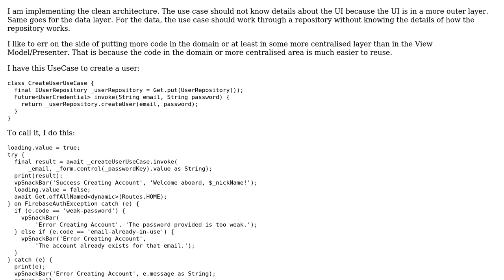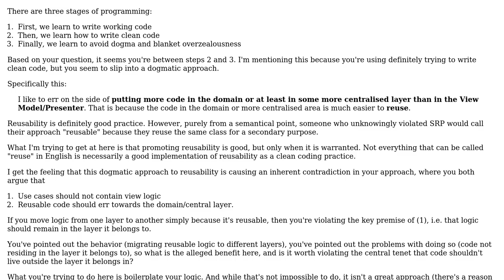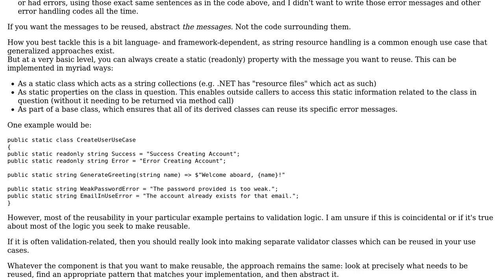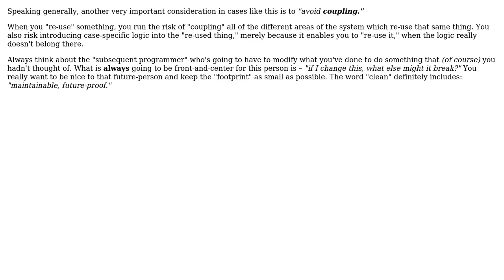Clean Architecture - Reuse exception handling code for a specific use case or repository function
Software Engineering: Clean Architecture - Reuse exception handling code for a specific use case or repository function

With thanks & praise to God, and with thanks to the many people who have made this project possible! | Content (except music & images) licensed under CC BY-SA | Music | Images & others | With thanks to user Mike Robinson user Flater user BeniaminoBaggins and the Stack Exchange Network Trademarks are property of their respective owners. You are responsible for your own actions.